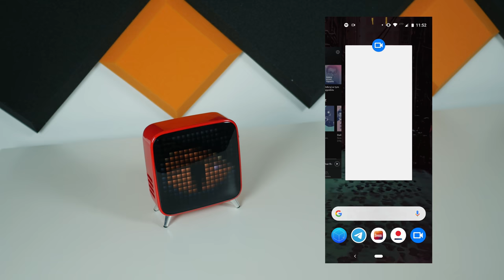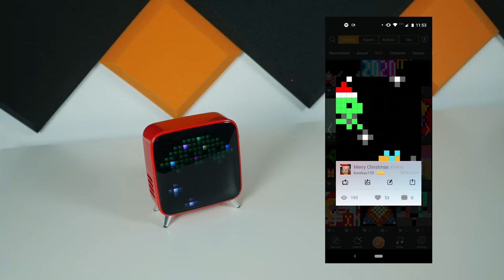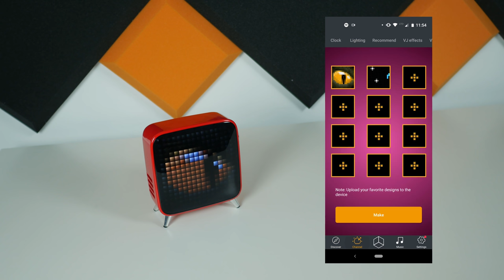Co to za WIĘKSZY telewizorek? 🤔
Od pewnego czasu możecie zauważyć na moich filmach ten większy telewizorek - dziś odpowiem wam na pytanie co to jest i do czego służy. Jest to Divoom Tivoo Max czyli na dobrą sprawę większy brat głośniczka Divoom Tivoo.